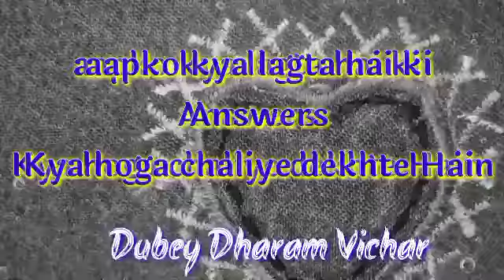Choose one number | Love quiz game | Love quiz game today | Love quiz game new 2022 | True love test